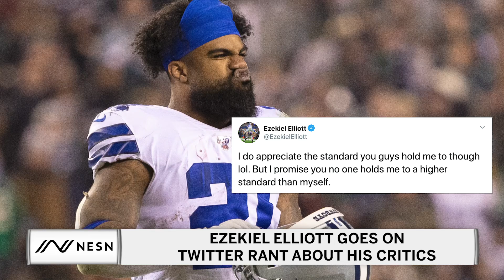Ezekiel Elliott Goes on Twitter Rant about his Critics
Cowboys running back, Ezekiel Elliot went on a Twitter rant aimed at his critics today. "Put some RESPECT on my name."